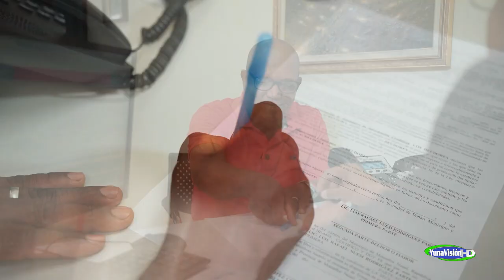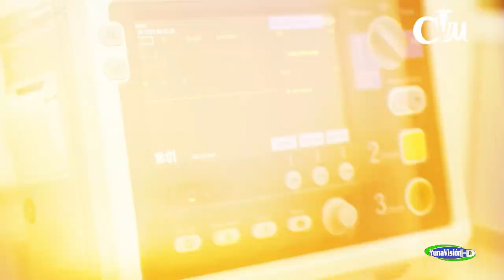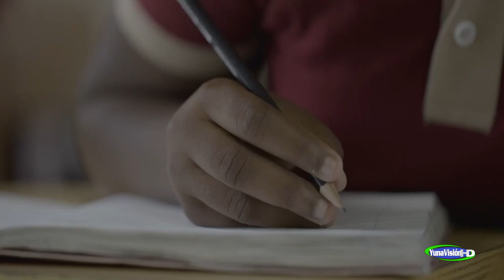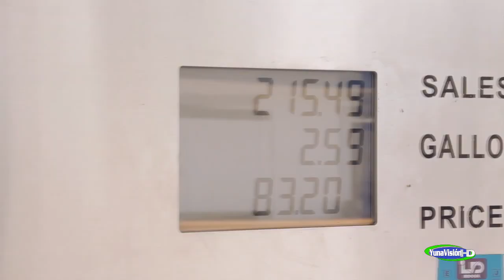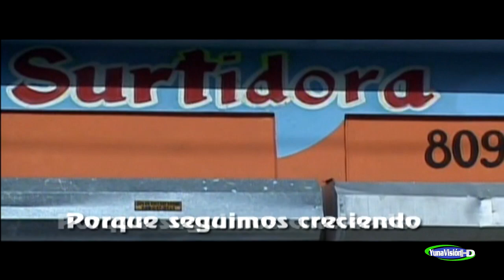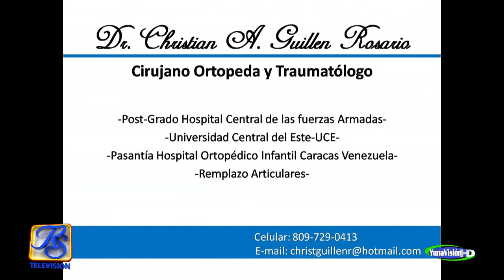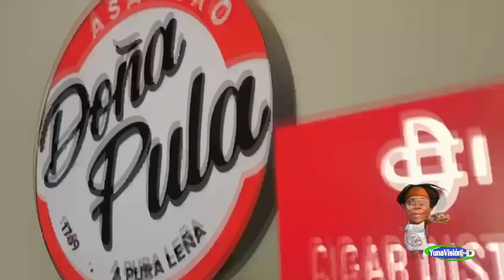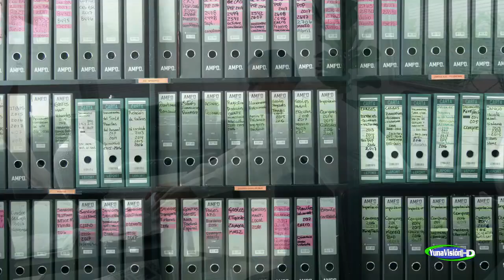GOZANDO A MIL AL EXTREMO SILVESTRE GONZALES 22 10 24